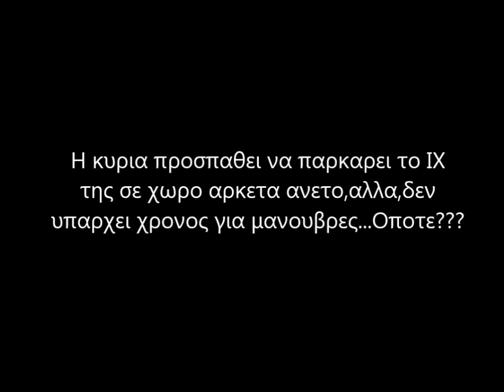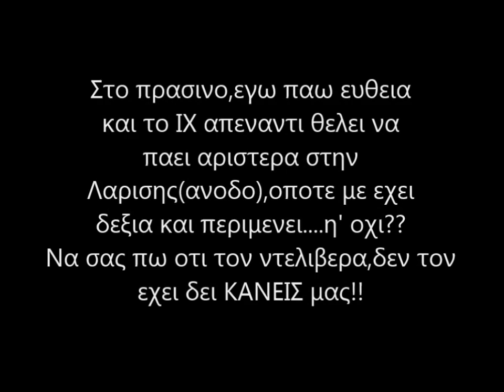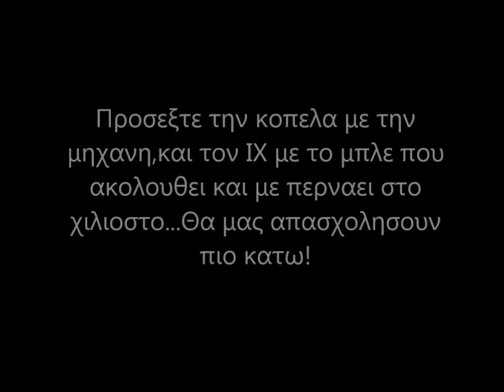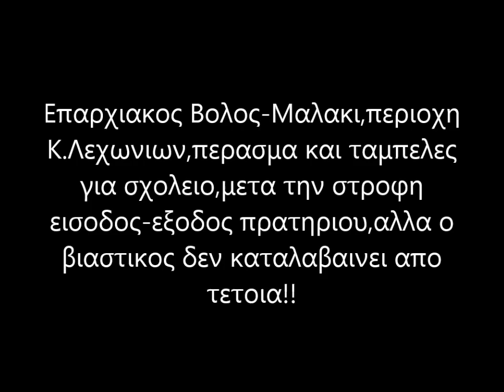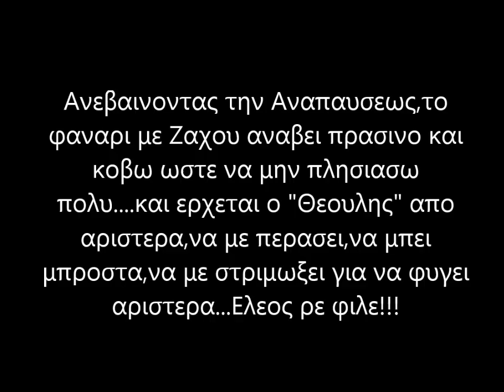VDTC 6(Volos Delivery Truck Cam)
Καθημερινες κυκλοφοριακες παρατηρησεις εν Βολο!!